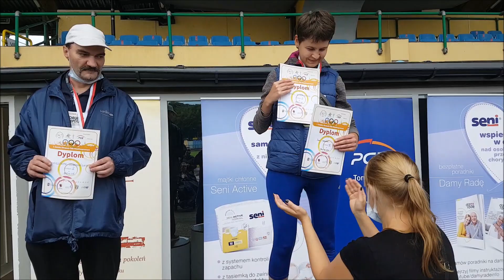Stowarzyszenie JESTEM - IX Toruńska Olimpiada Osób Niepełnosprawnych 05.09.2020